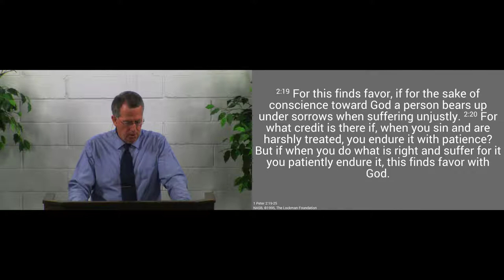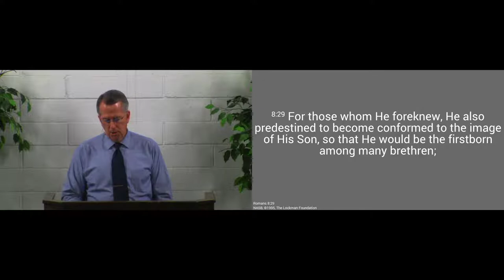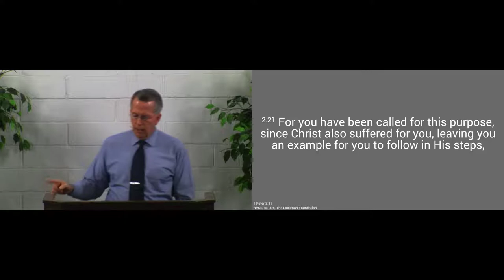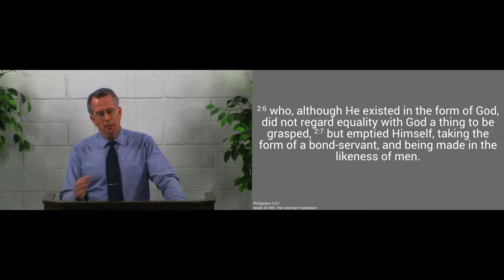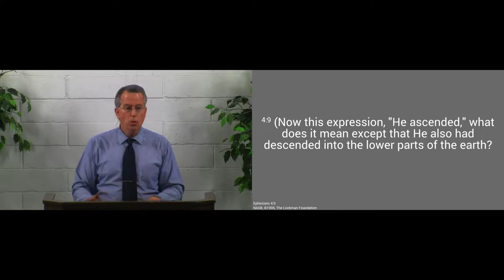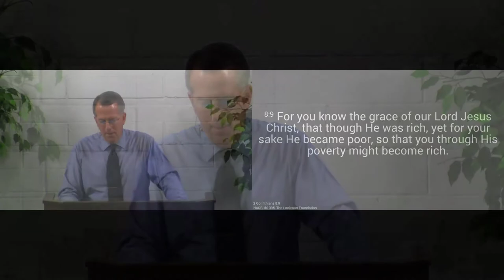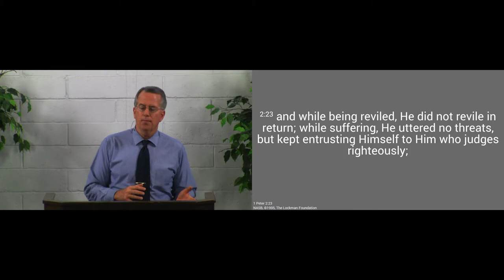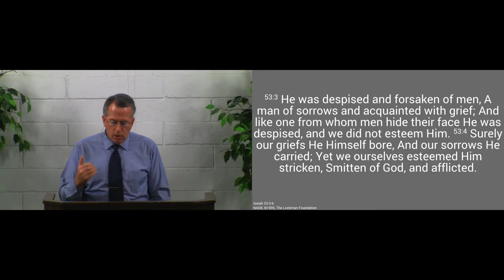170709am - -What Jesus Endured for Us - 1 Peter 2:21-25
Jesus had to suffer to establish His kingdom and to bring us into it.